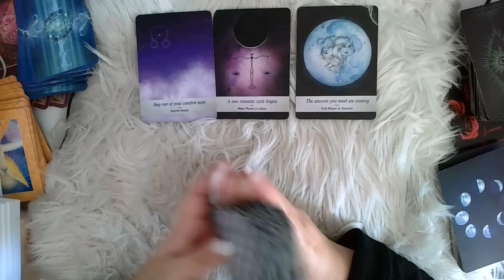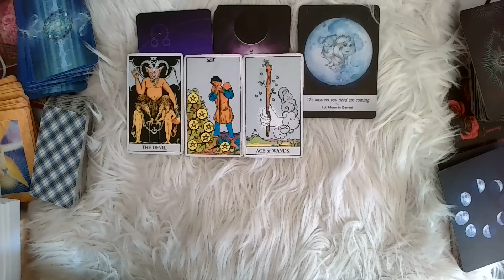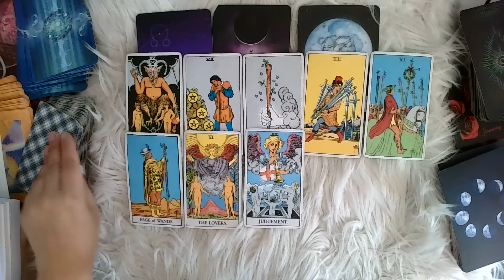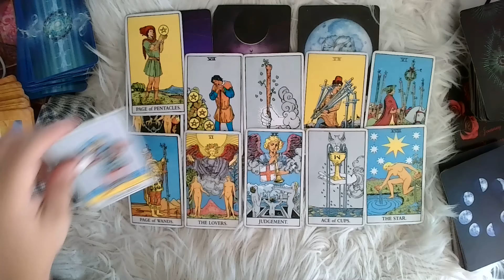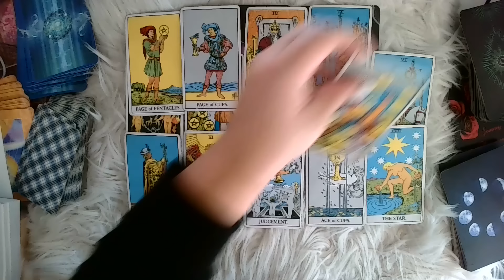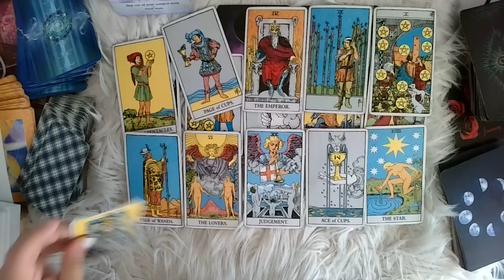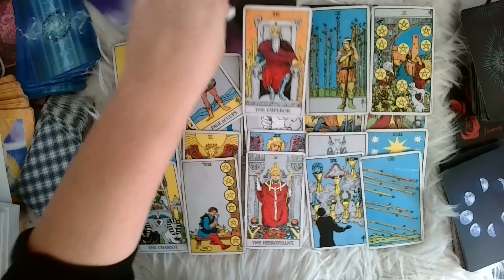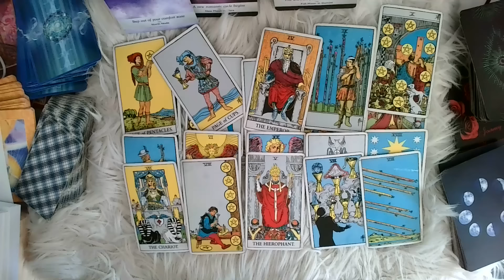ESCORPIO ♏️: INTENTO OLVIDARTE PERO LE A SIDO IMPOSIBLE. ESTA PLANEANDO UN REGRESO.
♡¡Gracias!¡Gracias!¡Gracias!♡

♡Mi otro canal de Youtbe: @TribuJanus
♡Mi otro canal de Youtbe: @RealEstatebyNayrin